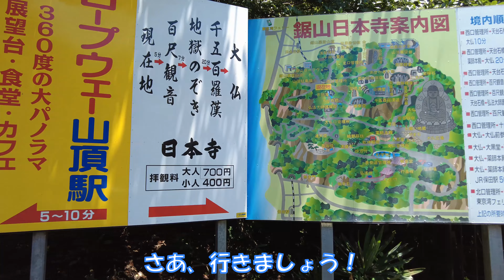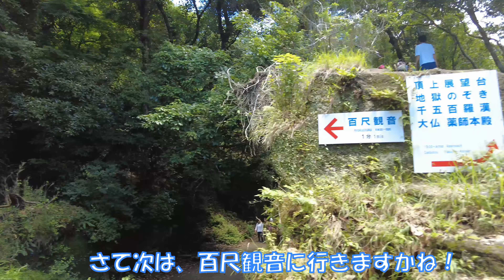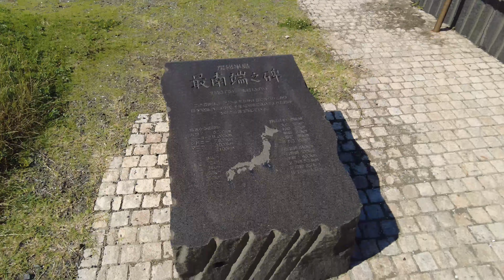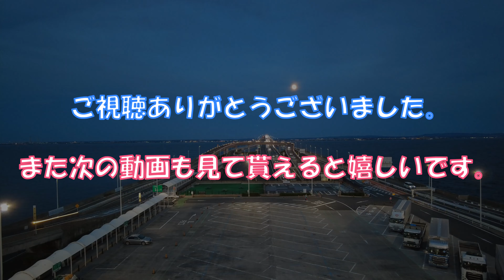【ドライブ】千葉県 房総半島 鋸南 館山 野島崎 千葉県最南端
今回また千葉県ですが、前回はあまり観光地の紹介がなかったのでもう一度行ってきましたｗ
暑くて歩き回るのが大変でしたが、良い運動になりました。(≧▽≦)

00:00 川崎から出発
01:30 海ほたるに到着
05:10 ブランチタ～イム
05:42 鋸山にのぼるぜぇ～
10:10 面白い車の話＆ちょっとしたうんちく
12:05 館山市を走るぜぇ～
14:00 最南端の野島崎に到着
16:05 ENDING！